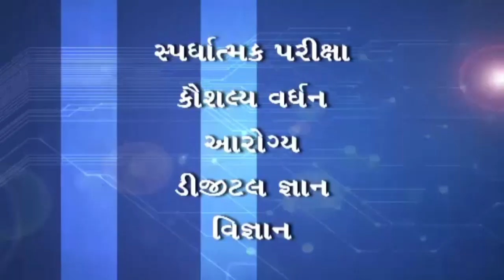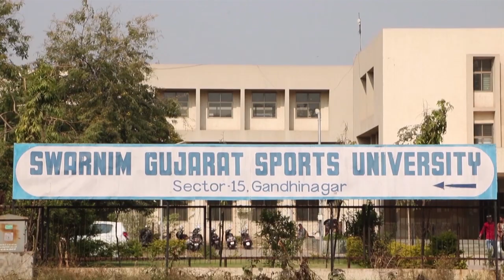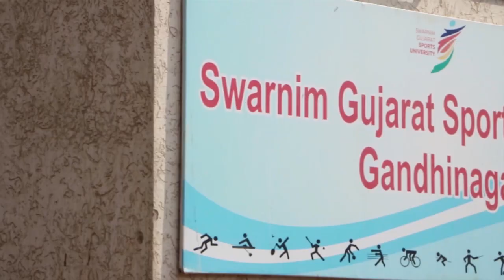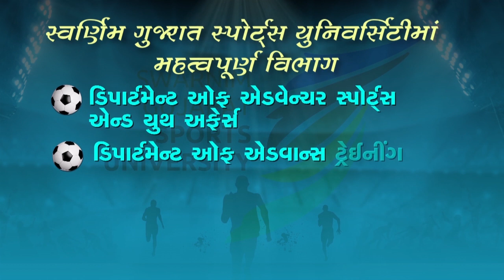Sports Varta - Career in Sports Journalism - Episode 2